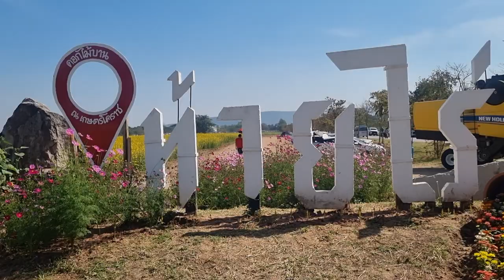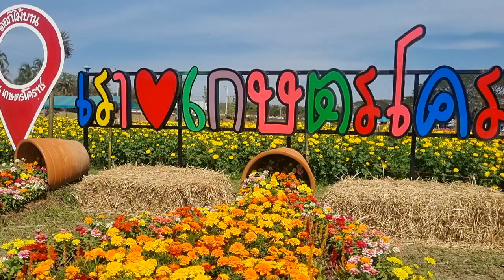วันดอกไม้บาน เกษตรสีคิ้ว 20-29มค2566 โคราช ณ วิทยาลัยเกษตรกรรมและเทคโนโลยีนครราชสีมา